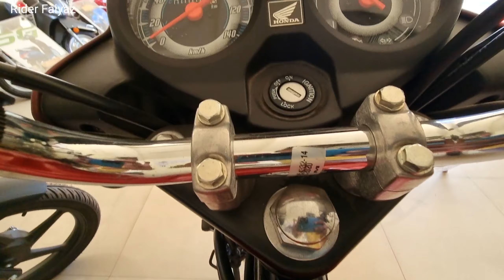2022 Honda CD 110 Dream Deluxe BS6 review | CD 110 Bs6 Price and Details | CD 110 On Finance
honda Bike finance system,how to take bike on finance,cd110 bike on fiance,

honda bike finance par kaise le,
cd110 bike kisto par kaise le,
cd110 bike review
cd110 bike price
cd 110 dream deluxe bike price,
honda cd deluxe 110 cc price in delhi,
honda bikes in delhi,

cd110deluxe price